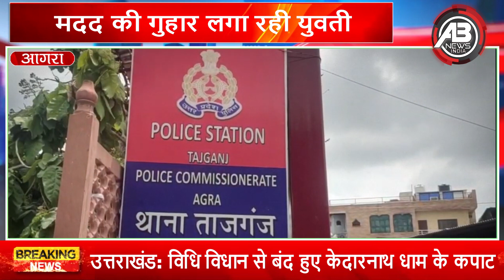आगरा के एक होटल में गैंगरेप की वारदात, महिला का वीडियो आया सामने